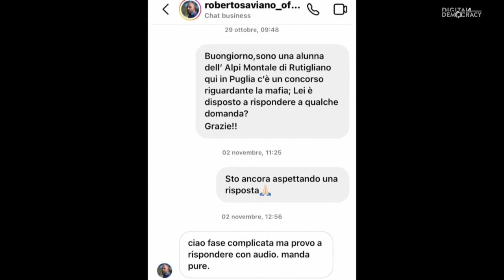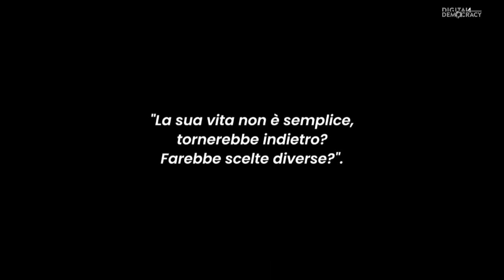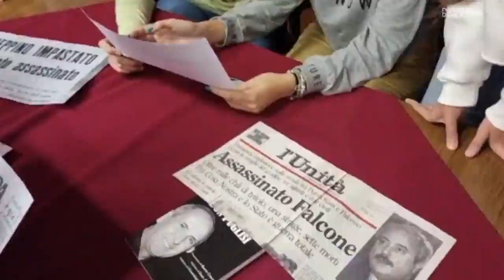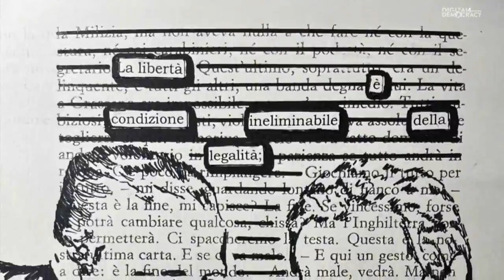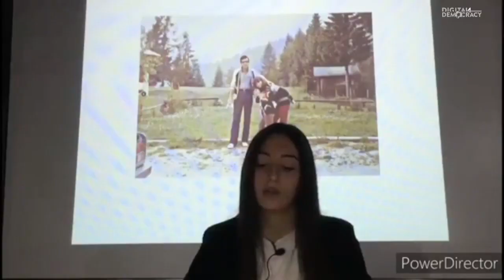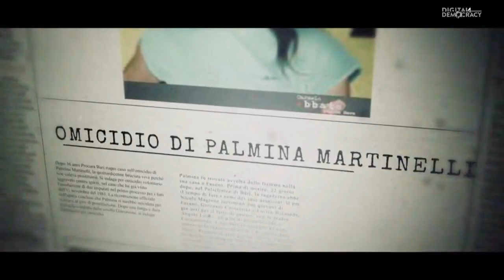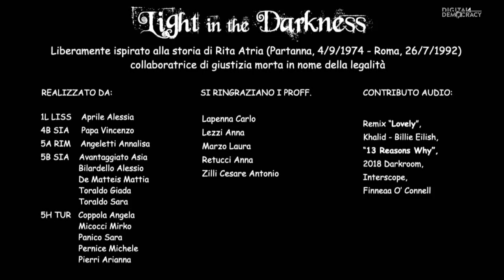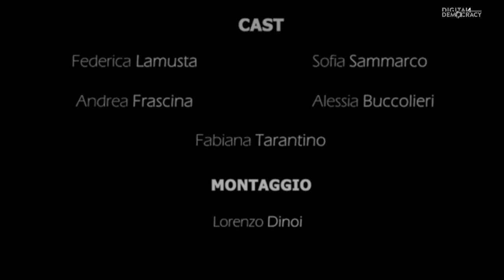Regione Puglia - Commissione D'inchiesta Fenomeno Criminalità Consiglio Regionale (20.03.23)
Studio e d'inchiesta sul fenomeno della criminalità organizzata in Puglia